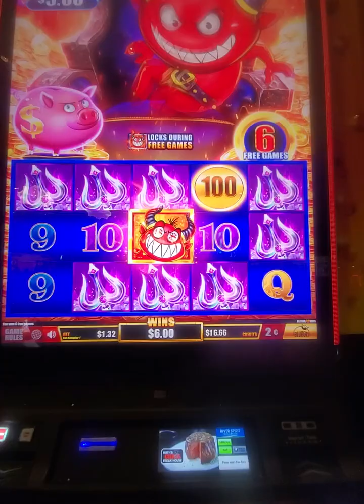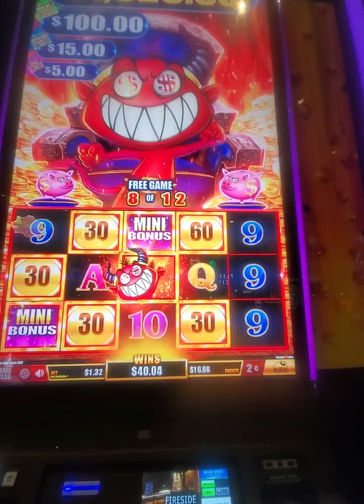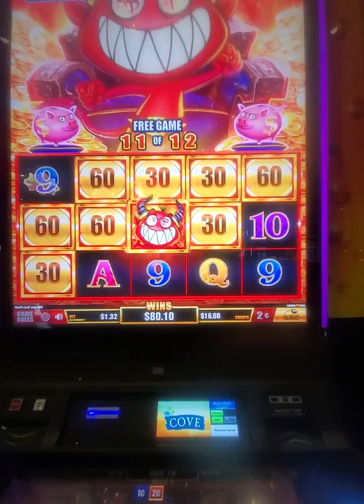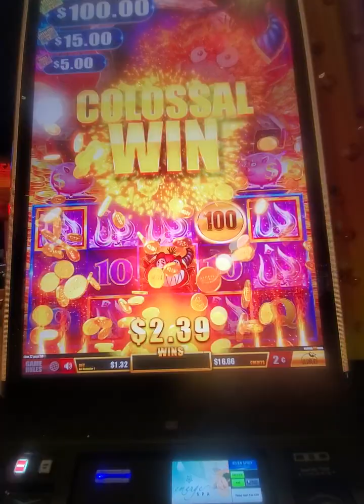This lil devil is goin crazy!! it's for sure a love/hate thing 😆